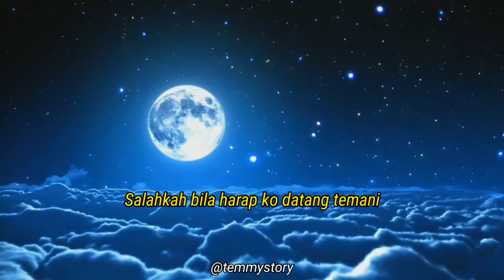STORY LITERASI TERBARU LAGU TIMUR KEREN VIRAL STATUS WA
Welcome:

Makasih Sudah Mampir Ke Chennel Aku Ya Dan Jagan Lupa Untuk Di Tonton Juga Video Video Lainya🙏